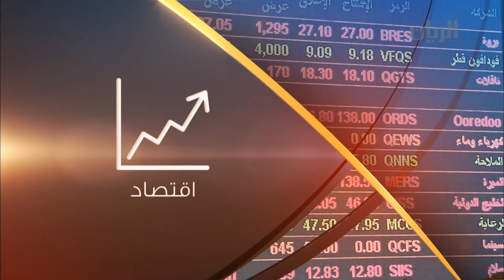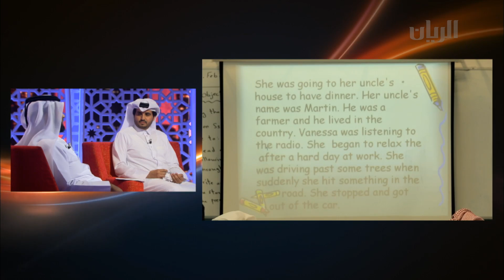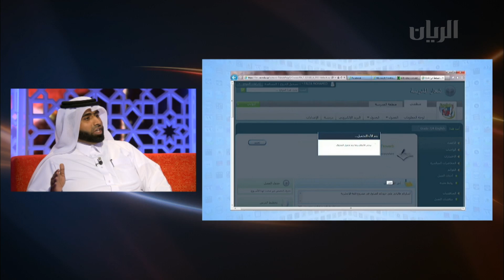برنامج تراحيب - الفقرة الثانية - 10-04-2014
تتابعون في هذه الفقرة تقرير عن ختام مخيم الهلال الأحمر لإدارة والكوارث ودور اللجنة الدائمة للطوارئ في دعم عمليات التدريب.
الضيف: الرائد احمد العبد الله - أمين السر المساعد للجنة الدائمة للطوارئ.
تقرير عن مجموعة بروة العقارية حيث اعلنت عن  تطبيق هياكل تنظيمية تتفادى أي عقبات مالية مؤثرة.
كما استقبل برنامج تراحيب في هذه الفقرة الدكتور عبد الله علي المري - رئيس قسم معايير التربية الإسلامية في المجلس الأعلى للتعليم.